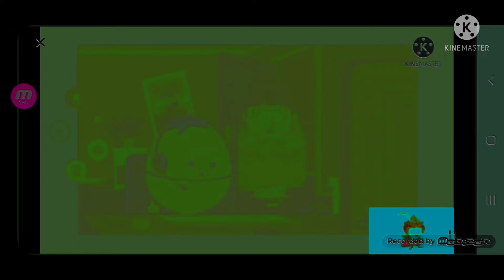IKE!! Csupo Effects Round 4 vs Tree fu tom